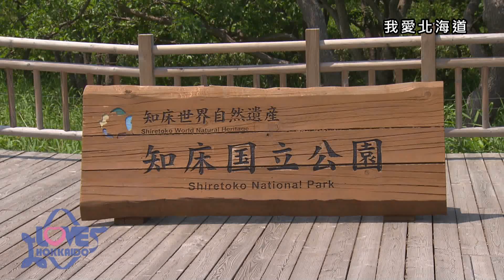【搶先看】我愛北海道 #381 9/11(六)晚間6點首播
9/11(六) 晚間6點『我愛北海道』#381

由李繪和李強來到有日本"國內最後的秘境"之稱的知床
由李繪因為是第一次到知床，超興奮的呢！